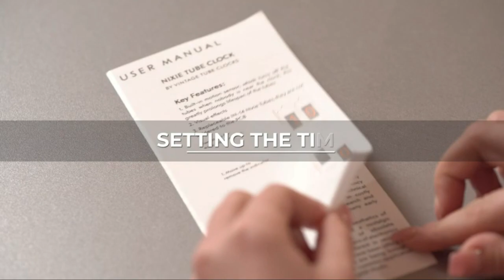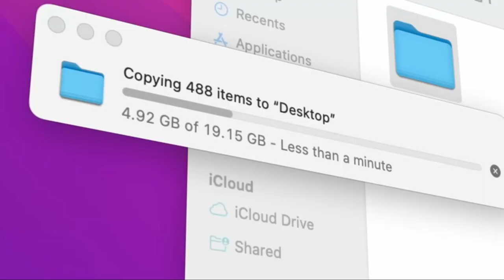5 insanely cool gadgets you can buy on Amazon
Tabletop Fireplace
Draft Top LIFT
Nixie Tube Clock
Dockcase Pocket
Keyport Pivot 2.0